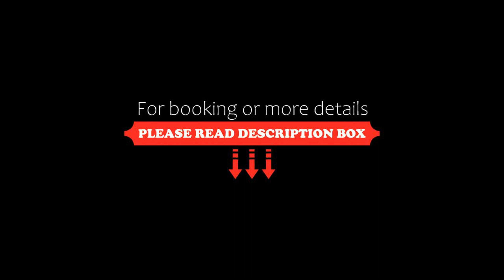The Black Bull Inn, Balsham, United Kingdom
About Property:
This charming thatched public house offers bright, modern rooms with free Wi-Fi. In the rural Cambridgeshire village of Balsham, it has a restaurant serving classic English dishes and real ales.
All rooms at the grade II listed Black Bull Inn have a flat-screen TV, DVD and CD player. With free tea/coffee facilities, an iron and a work area, there is also private bathroom with a hairdryer in each room.
The varied menu is made using fresh, local ingredients, includes light lunch optio...
Property Type: Hotel
Address: 27 High St, Balsham, CB21 4DJ, United Kingdom
Searching For
1. The Black Bull Inn - Balsham - United Kingdom
2. The Black Bull Inn - Balsham - United Kingdom Address
3. The Black Bull Inn - Balsham - United Kingdom Rooms
4. The Black Bull Inn - Balsham - United Kingdom Amenities
5. The Black Bull Inn - Balsham - United Kingdom Offers and Deals
Audio Credit:
Track Title: Blank Slate
Artist: VYEN